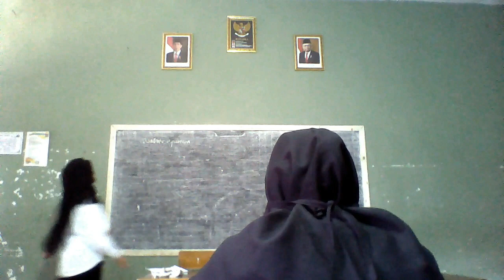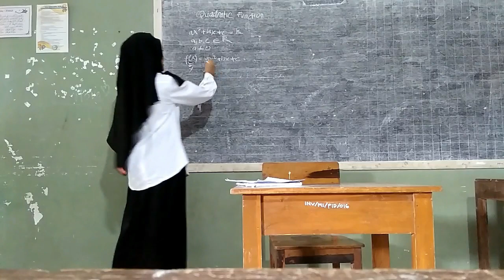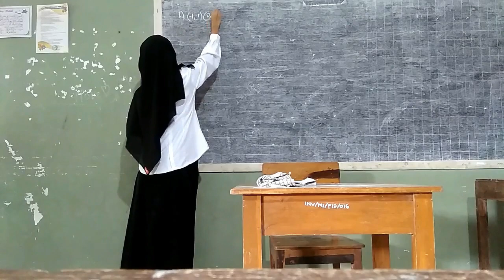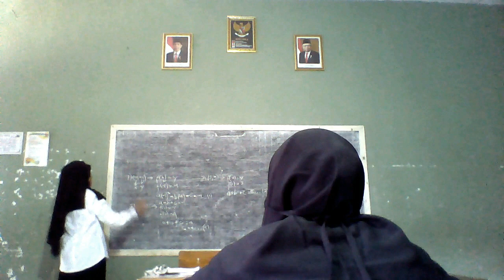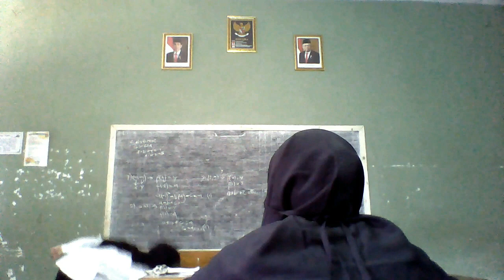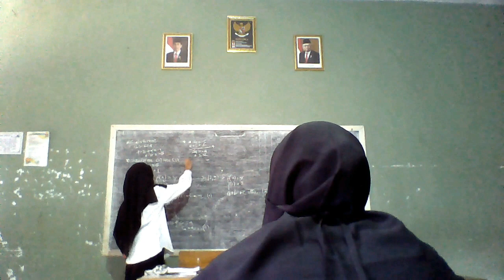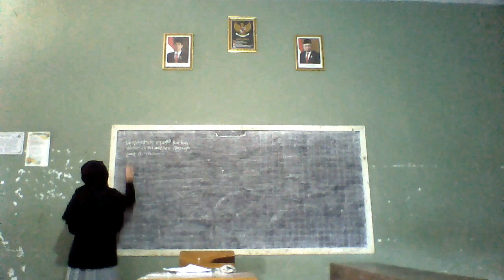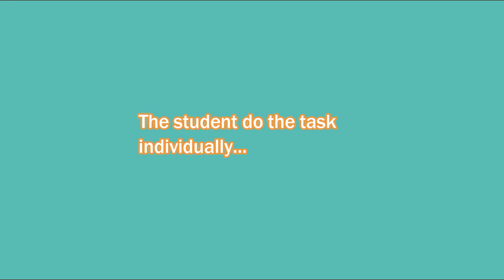Teaching Mathematics | Quadratic Function for Grade IX JHS | by Kurnia Setyanti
This video is created to fullfil the final task of english for mathematics education subject, Universitas Negeri Semarang, with the lecture is Dr. Amin Suyitno, M.Pd.
Please enjoy to watch
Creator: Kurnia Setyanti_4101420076